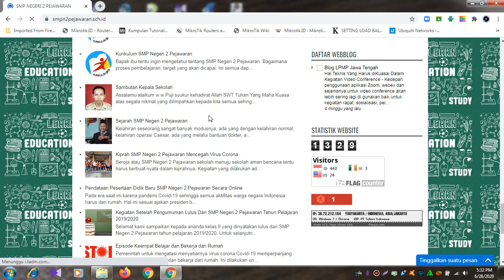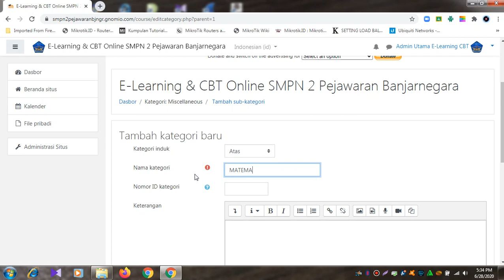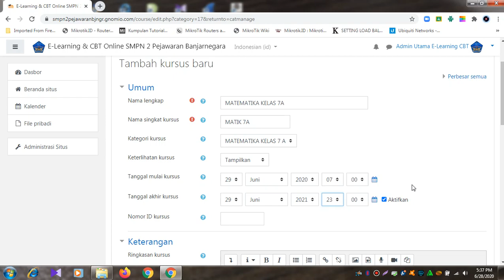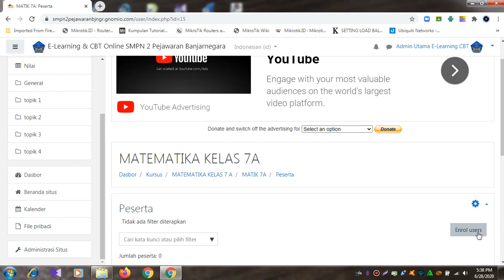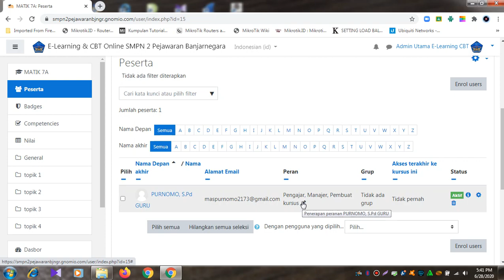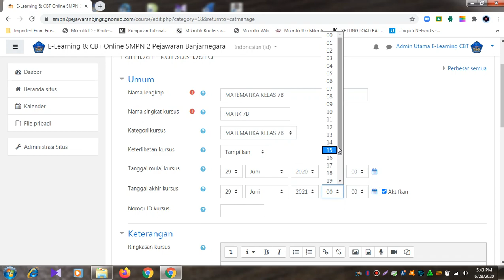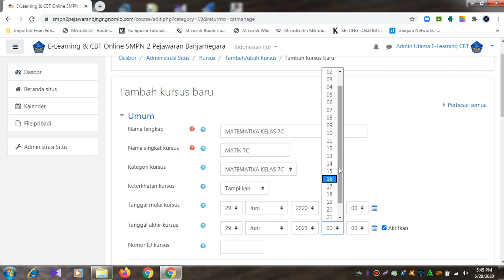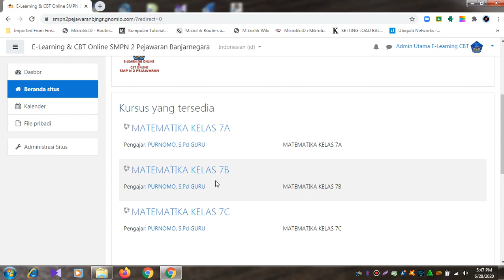Cara Membuat Kategori Dan Kursus Di Moodle